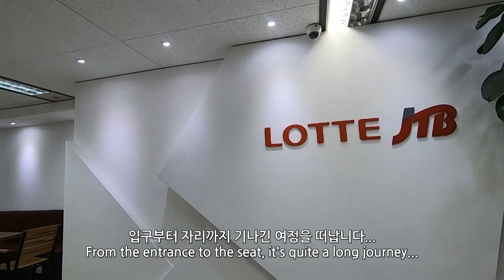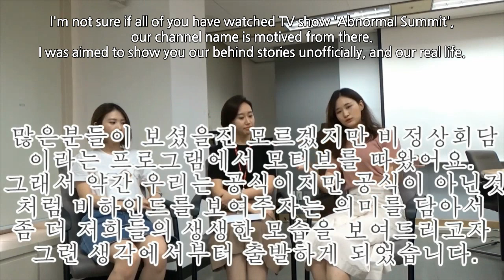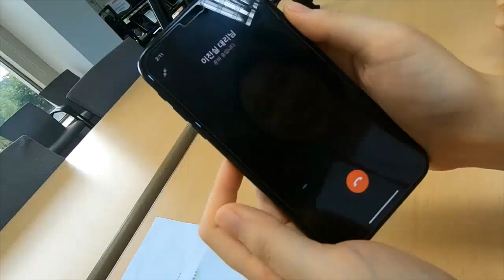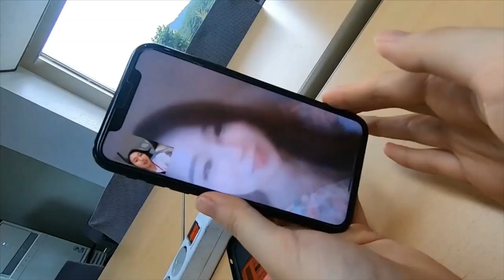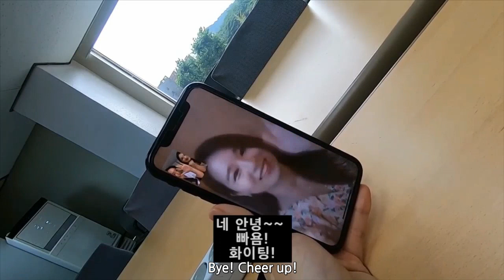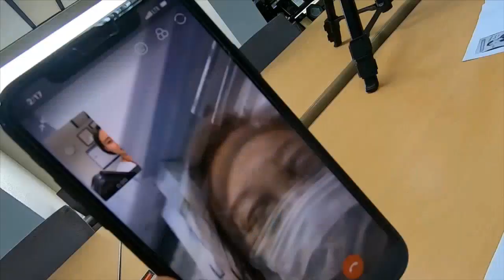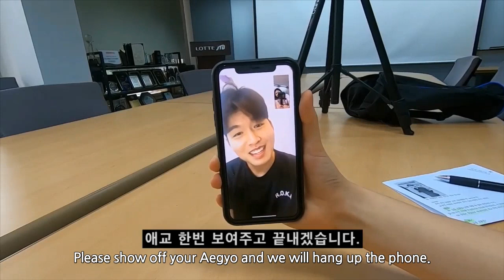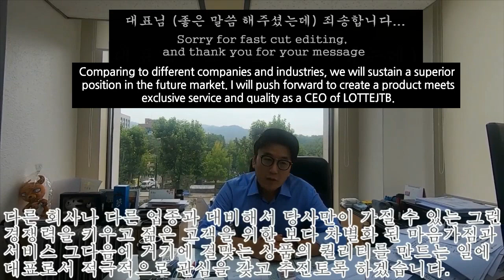[LOTTEJTB UNOFFICIAL] Prologue | Who Are We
Greetings from LOTTEJTB's Global Business Team!

Our team is a Korea inbound travel agency offering FIT/GROUP/MICE tour products to worldwide travelers coming to Korea.

Take a look at introduction of our team members and a message from head of division and CEO!